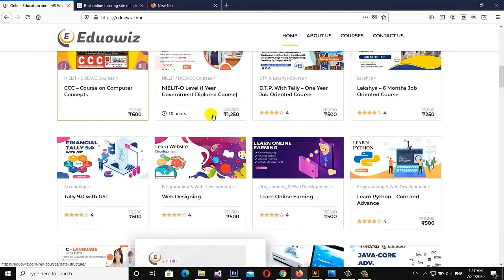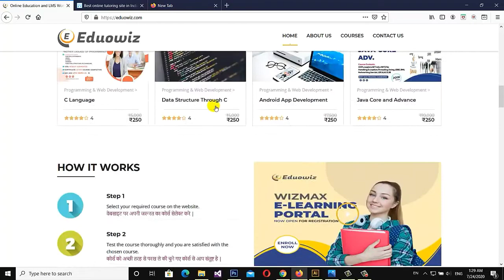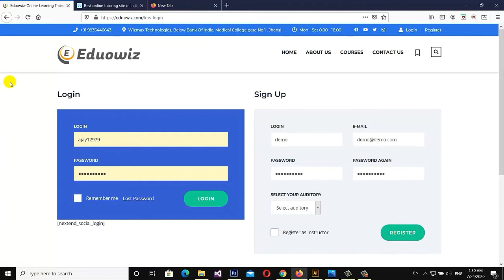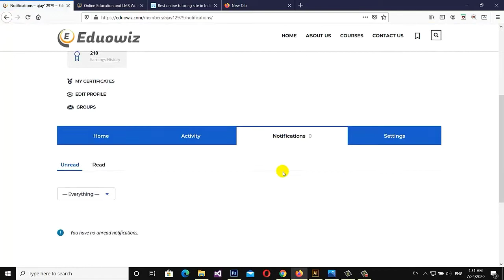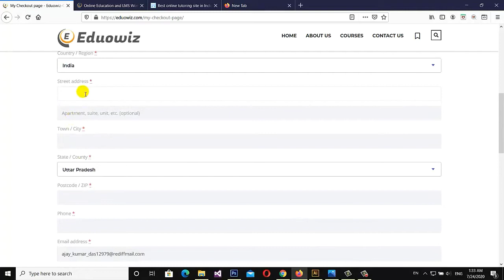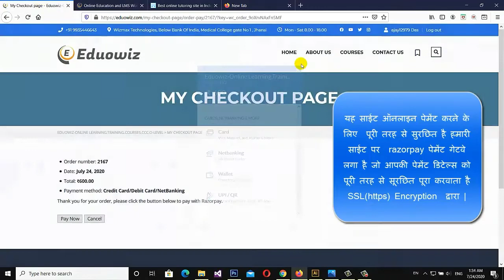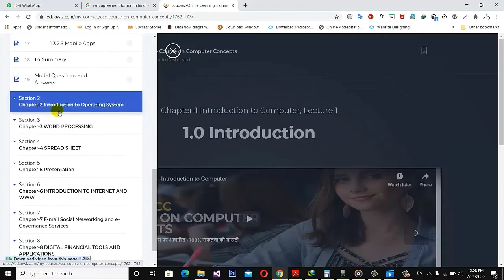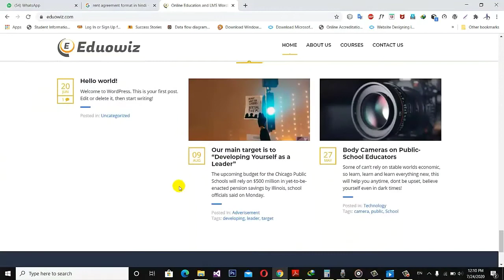Eduowiz.com की site पर घर बैठे कंप्यूटर कोर्स सीखने के लिए रजिस्ट्रेशन कैसे करे।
Hello friends aaj ki is video me aapko batane jaa raha hu ki hamare Eduowiz.com ki website par computer course ghar bethe seekhne ke leye online registration kaise kare.